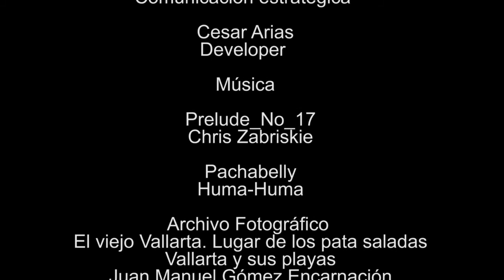CRÓNICAS DE LA BAHÍA: EL OFICIO DEL CRONISTA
Dedicamos el último episodio de la primera temporada de la serie CRÓNICAS DE LA BAHÍA a diversas reflexiones en torno al OFICIO DEL CRONISTA por parte del maestro Pedro Luna Jiménez (Tepic), del maestro Felipe de Jesús Arreola Sedano (Guachinango) y el profesor Eduardo Gómez Encarnación (Bahía de Banderas), cronistas de la región reunidos en torno al 5º ENCUENTRO REGIONAL DE CRONISTA.